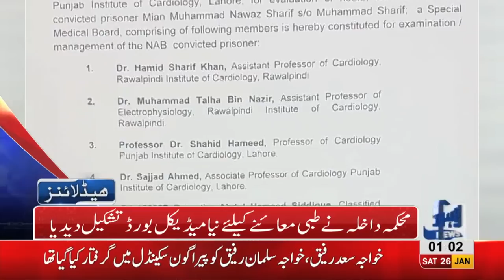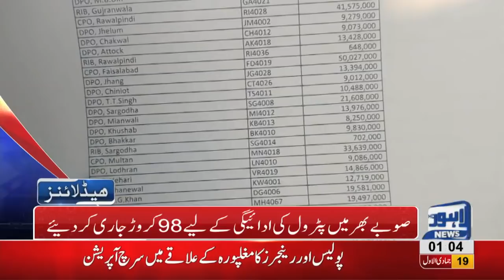01 AM Headlines Lahore News HD – 26th January 2019